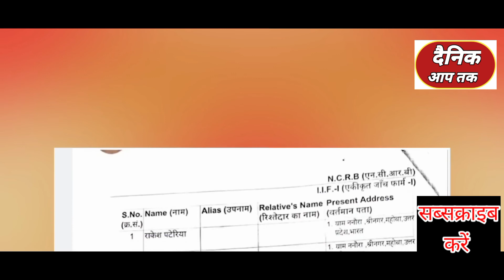पहले विधायक की निकाली हेकड़ी अब थानेदार को फोन पर एडीजी ने किया सस्पेंड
यूपी की टॉपर छात्रा के विरूद्ध मुकदमा लिखने के मामले में एडीजी जोन प्रयागराज ने बड़ी कार्यवाई  की थानेदार को सीधे लाइन पर लिया और एसपी सुधा सिंह को भी फर्जी f.i.r. लिखने के मामले फोन घुमाया , मामला फर्जी निकला तो फोन से ही तत्काल थानाध्यक्ष को निलंबित करने का निलंबित कर दिया गया।